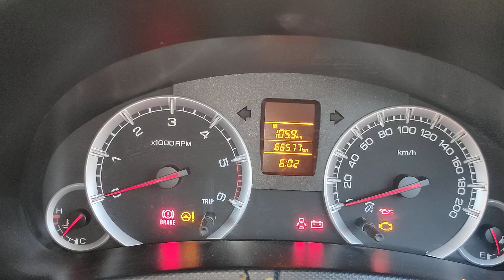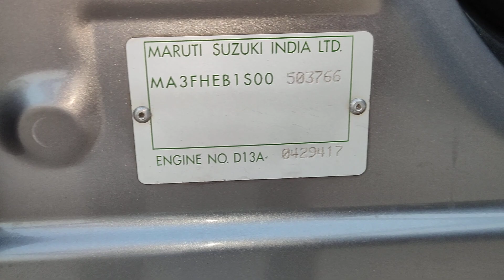స్విఫ్ట్ 2013/10VDi డీజిల్ ఏపీకి పనిచేస్తుంది 9502306700.9885985158🙏🙏🙏